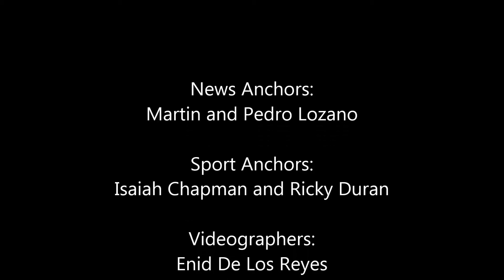Announcements Sept 22